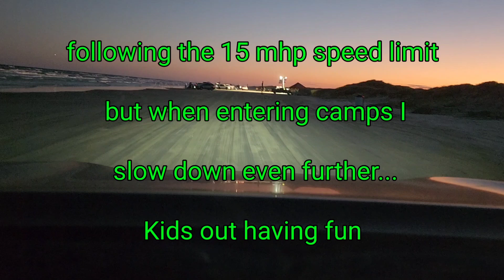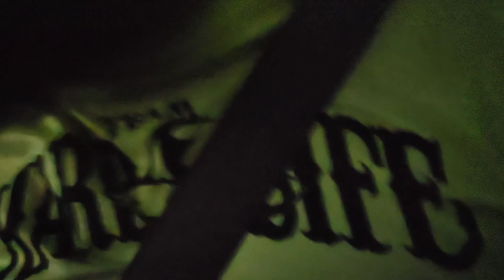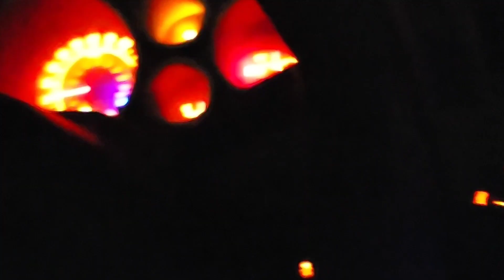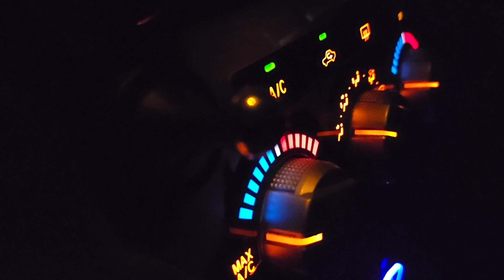Sharkathon 2022 Beach driving South Bob hall Pier North of Padre Island National Seashore craziness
1902 S.P.I.D suite A
Corpus Christi, TX.78416